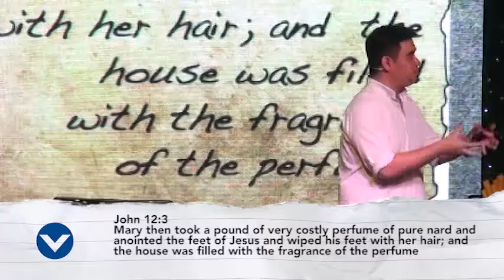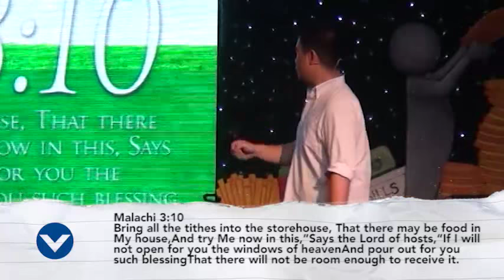The Fine Line Week 3: Selfishness vs. Generosity - Pastor Dennis Sy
The series is about the pitfalls of loving money and how to overcome them by obeying God’s commands in His Word.

Here is the list of weekly topics:

Week one: Greed Vs. Contentment
Week two: False Hope and True Security
Week three: Selfishness and Generosity
Week four: Temporal and Eternal

Use our official hashtag FineLine, if you’re sharing or tweeting about the “Fine Line” series.